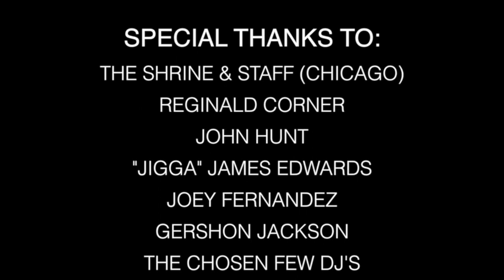Terry Hunter "Inspiration To Me" Q&A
Terry Hunter & Eric King hooks up to bring you there version of the classic Inspiration originally done by Kerri Chandler & Arnold Jarvis.